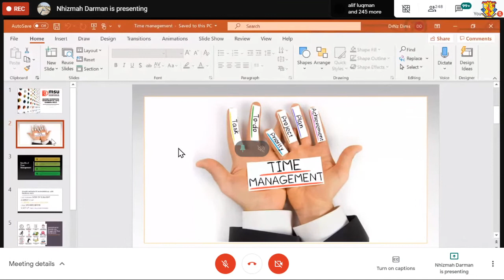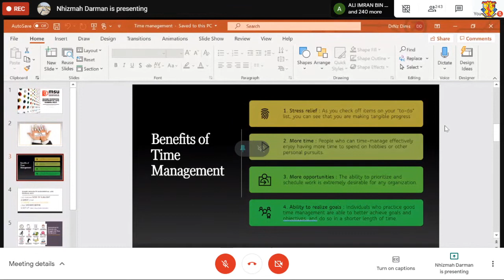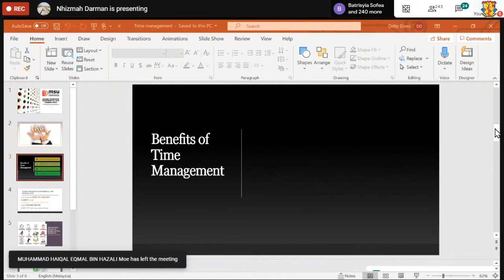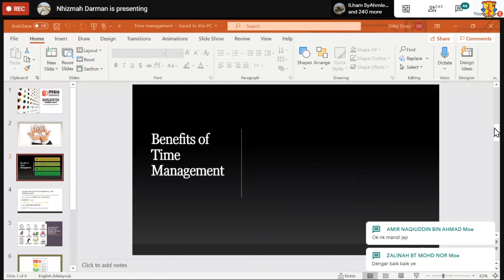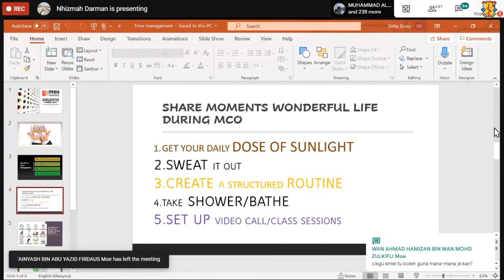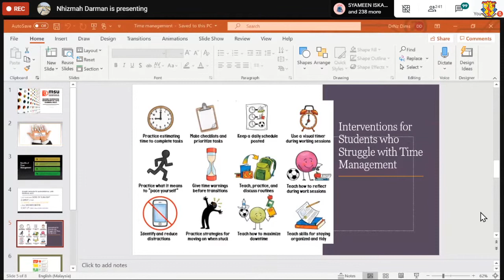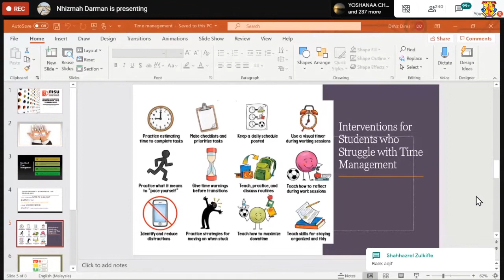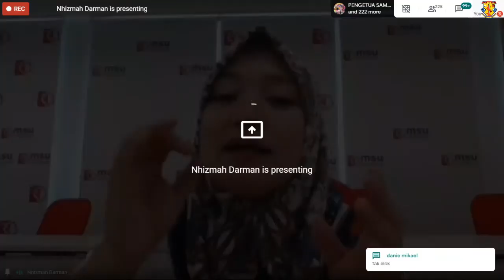PROGRAM SPM: 'HIDUP LEBIH CERIA SEMASA PKP'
Program Dikelola oleh UBK SMK Taman Melawati berkolaboratif bersama MSU